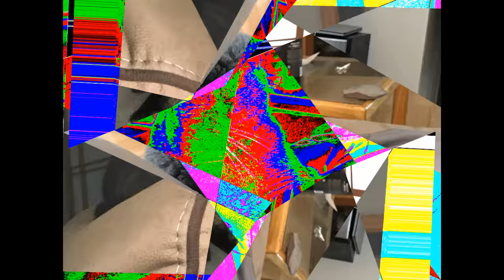Trippy Cat Kaleidoscope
Want me to turn photos of your cat into art?